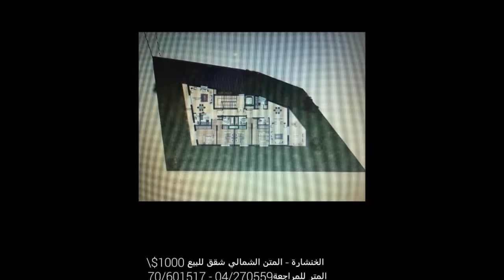للرفاهية عنوان ..مشروع رياشي السكني